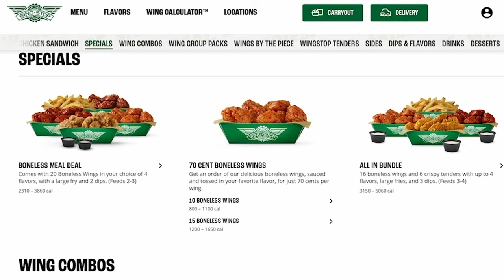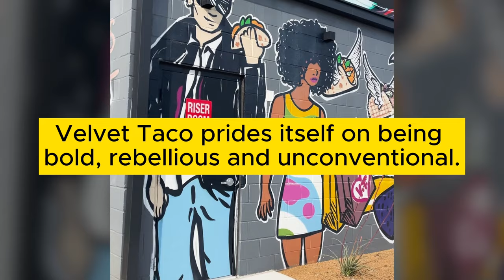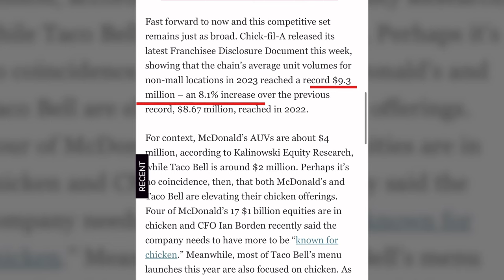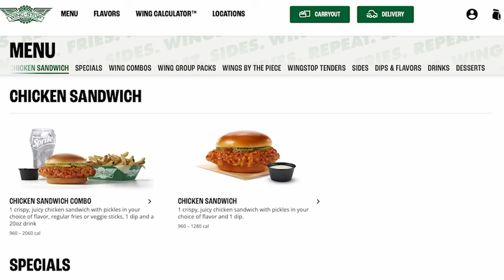Behind the scenes at Velvet Taco's HQ, Chick-fil-A's sales, Wingstop's new online platform & more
This month on NRN In the Mix, join NRN's Alicia Kelso as she takes you behind the scenes at Velvet Taco's headquarters in Dallas, TX. Also, get insights from Editor-in-Chief Sam Oches on Chick-fil-A's unprecedented sales performance, discover Wingstop's latest online ordering platform, and more.

Get In the Mix with us! Sign up for our monthly newsletter featuring the hottest restaurant industry video coverage delivered straight to your inbox